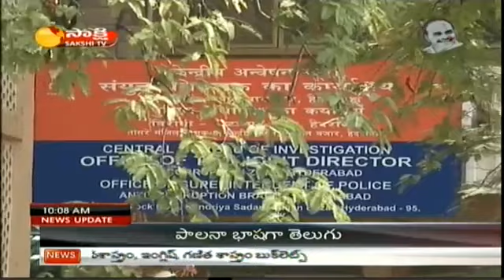Sakshi readers say Y S Jagan Mohan Reddy will become CM